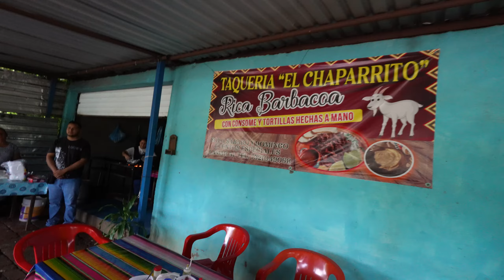COMIENDO COMIDA CALLEJERA TODO EL DIA!!!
MUCAS GRACIAS A TODOS LOS QUE YA FORMAN PARTE DE ESTA HERMOSA FAMILIA, DIOS LOS BENDIGA SIEMPRE.